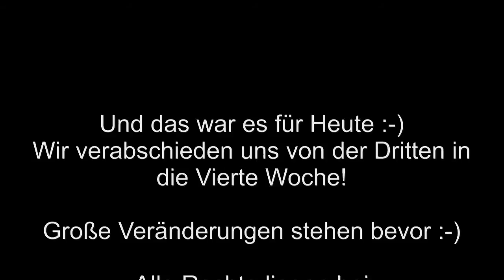Akinvoleezah Rhodesian Ridgeback Happy-Litter 2012 - DAY 21 - 02.07.2012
Es kommt Leben in die Bude! Es wird gewackelt, geknurrt, gezottelt und dabei hin und wieder auch mal umgefallen. Jaulen, Bellen, pieseln und Häufchen machen können wir jetzt schon, quietschen, fiepen und diverse andere Laute auch :-) Auch haben wir jetzt seit dem 19. Tag die Freiheit auch ausserhalb der Wurfkiste in dem sicher eingerichteten Welpenauslauf erhalten :-)